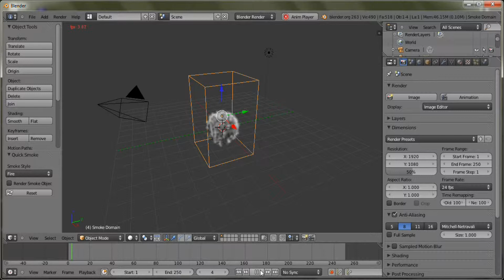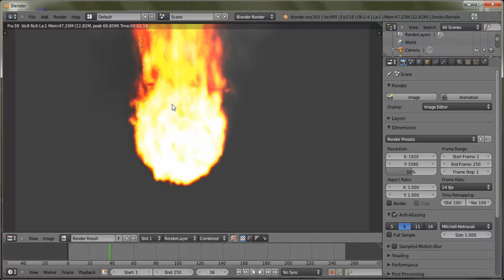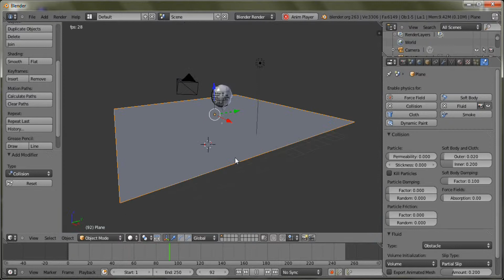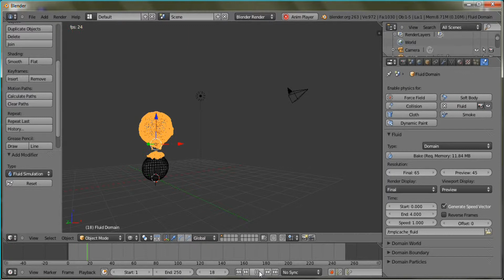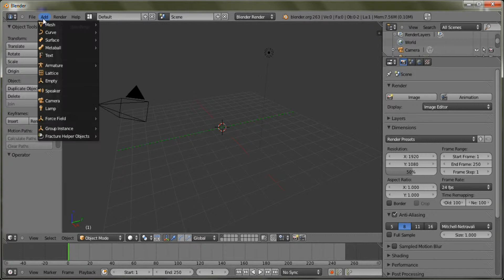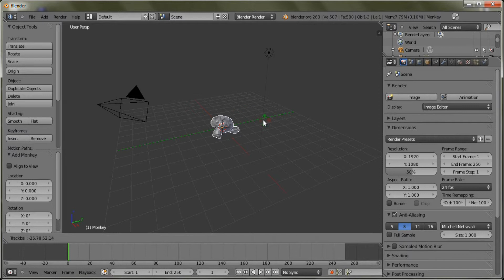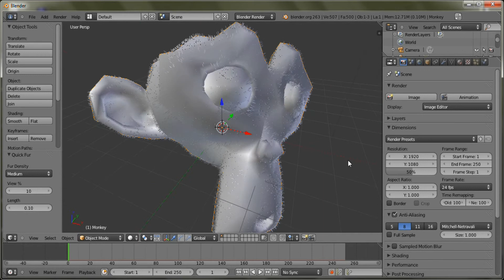Blender Quick Tips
How to make realistic fire in under 60 seconds in blender